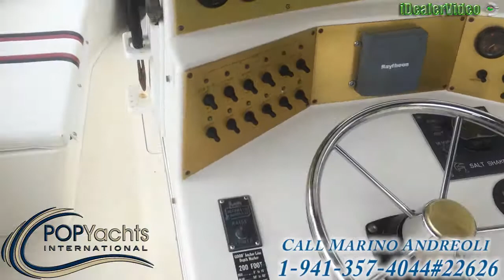[UNAVAILABLE] Used 1988 Salt Shaker 30 CC in Loxahatchee, Florida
1992 Condor 24 in Key Largo, Florida - $22,500

1997 Hydrocat 290X in St. Petersburg, Florida - $20,000

1998 Blue Fin 26 Profish in Little Compton, Rhode Island - $25,000

1990 Scarab 34 Open Fisherman in St Pete Beach, Florida - $12,500

1991 Fountain 31 Tournament Center Console in Winthrop, Massachusetts - $25,000

1995 Century 3000 CC in Hampton Bays, New York - $28,000

1988 Avanti 33 Center Console in Titusville, Florida - $20,500

2003 Caravelle 280 Sea Hawk in Fort Myers, Florida - $34,500

2004 Ocean Runner 27 Center Console in Redlands, Florida - $28,000